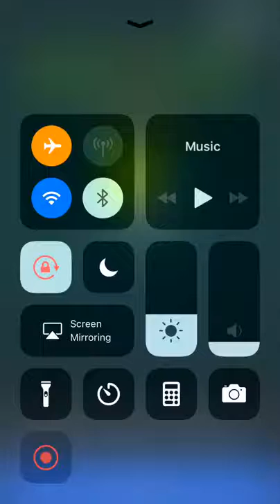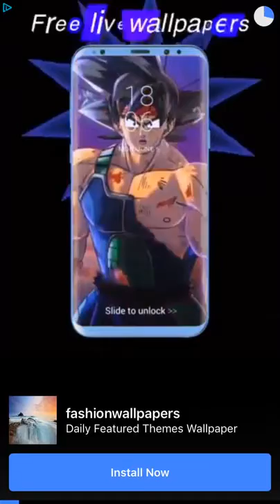Knife Last - Facebook Messenger Gameplay HD